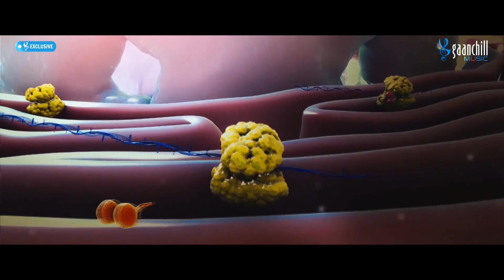Jokhon Juddhe Achi | Mahadi | Elita | Porshi | Mahtim | Shahbaz Khan Pilu | New Bangla Song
You are watching One of the most popular Bangla Song: "Jokhon Juddhe Achi by Mahadi, Elita, Porshi, Mahtim" on @GaanchillMusicOfficial

Song: Jokhon Juddhe Achi
Singer: Mahadi, Elita, Porshi and Mahtim Sakib
Lyrics: Asif Iqbal
Tune: Shahbaz Khan Pilu

👉 টেলিটলক গ্রাহকরা এই গানটি কলারটিউন সেট করতে মেসেজ অপশনে গিয়ে TT লিখে স্পেস দিয়ে 9842556 টাইপ করে পাঠিয়ে দিন 5000 নাম্বারে